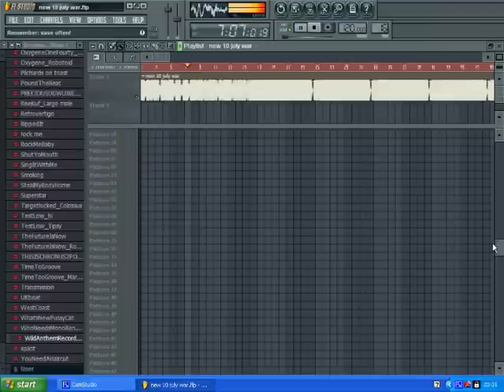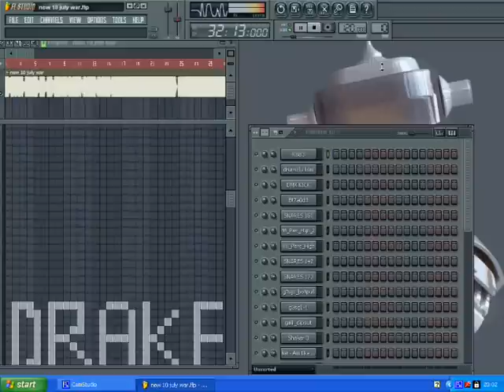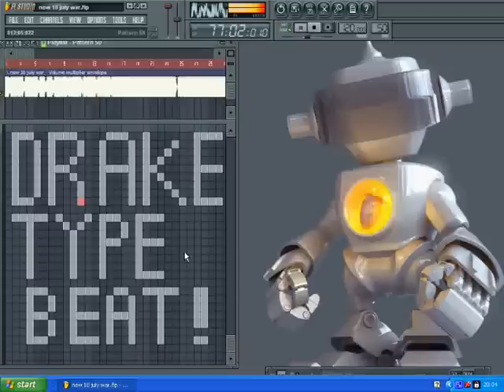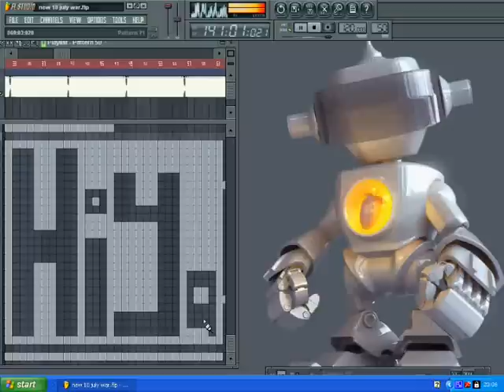(DiskreteProductionz) WAR ZONE - New! Dr Dre, Drake, Lil Wayne Type Beat [W.A.R] 2011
A sick new beat which i produced, Watch the video on the link and you'll see a step by step tutorial on how i made this beat. Once again feedbacks and comments are very much appreciated.
Produced by me, Victor S.C Emmanuel